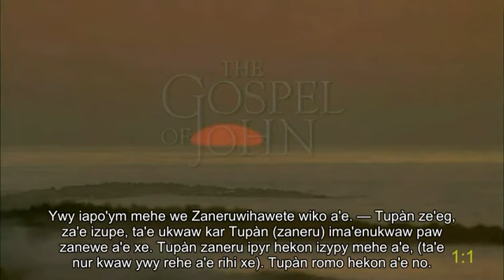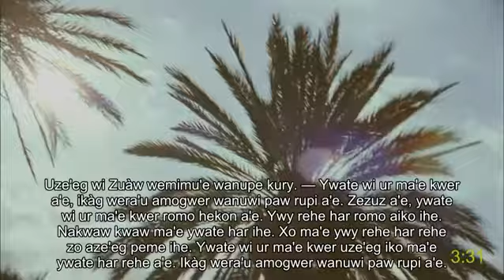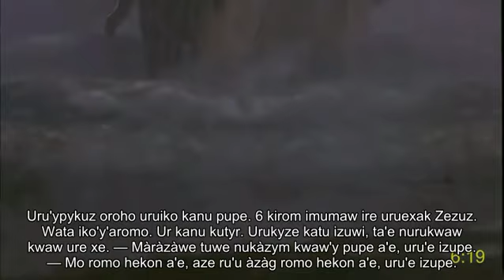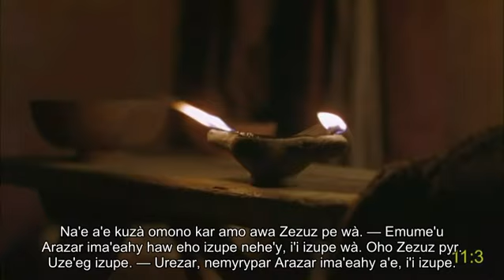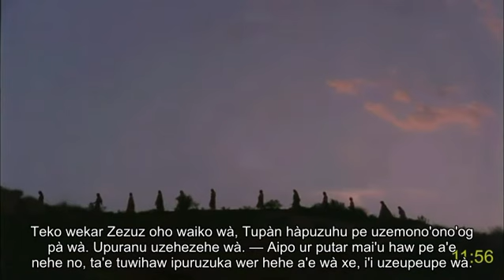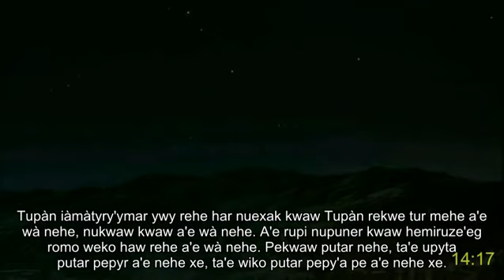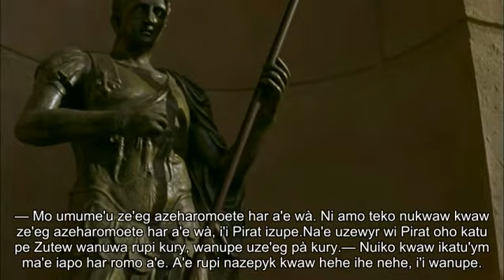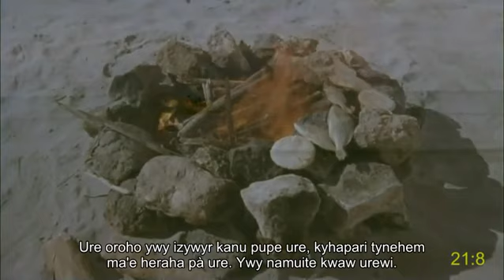Guajajára (Brazil) filme completo | João | Zezuz Zaneruwihawete | Como receber vida eterna | Sub